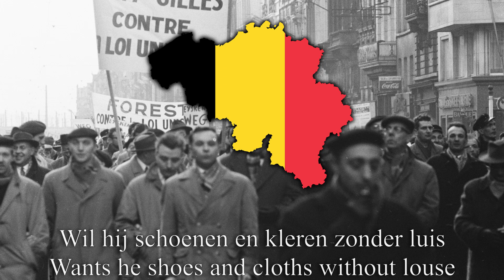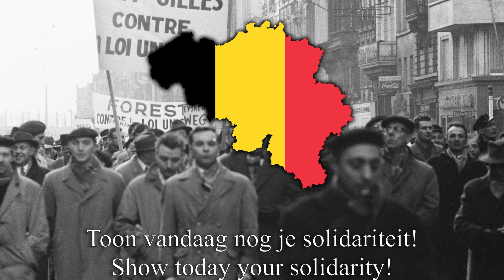“Eenheidsfrontlied” - workers song ( Flemish version )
Eenheidsfrontlied
Workers song in Flemish